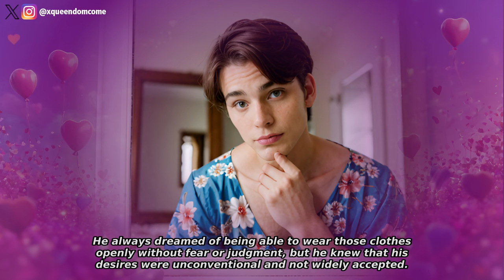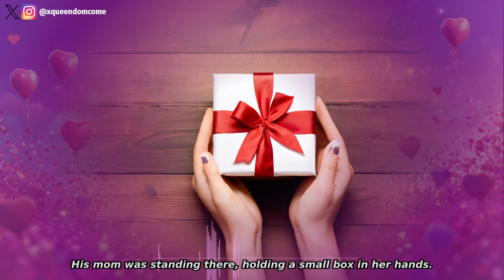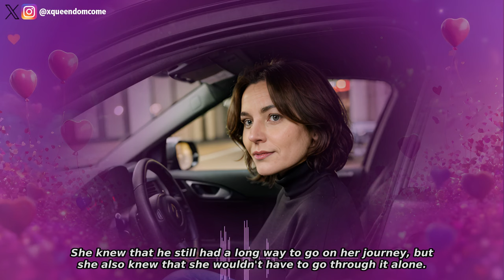Crossdresser Feminized By Mom | Feminization Story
Jordan loves crossdressing. His mom encourages him to transition and become his true self. Can he manage?